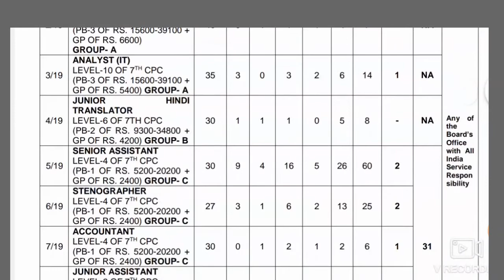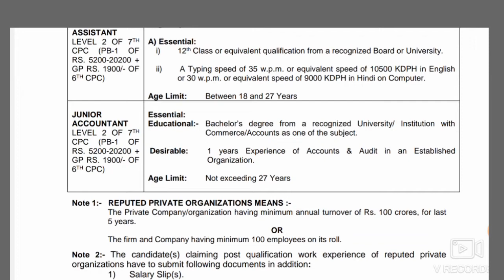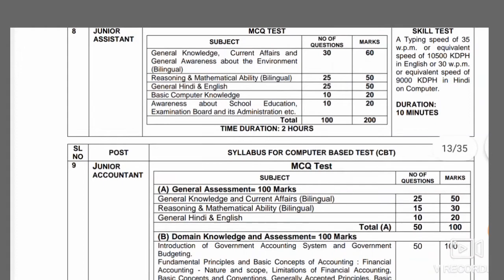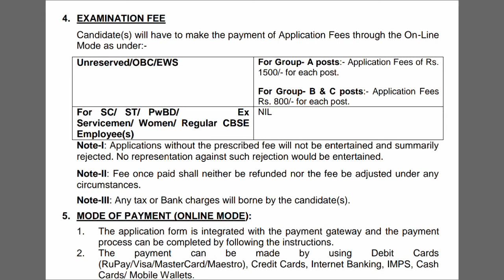ఇంటర్ అర్హతతో CBSC బోర్డు లో బంపర్ నోటిఫికేషన్| Junior Assistant Jobs | CBSC Recruitment 2019